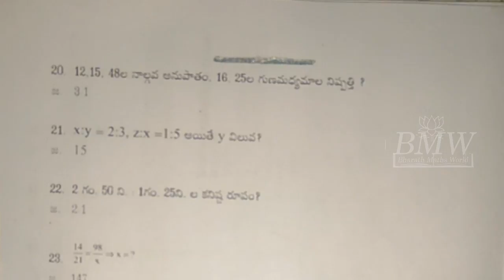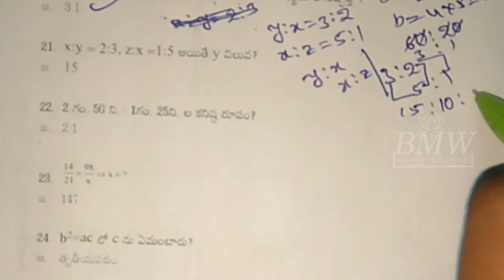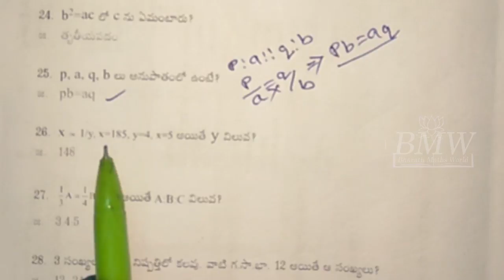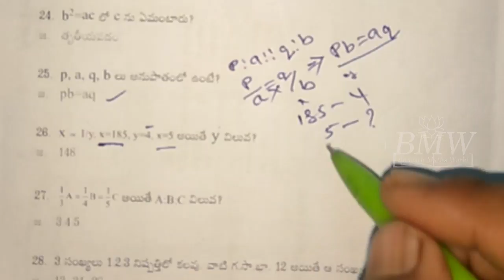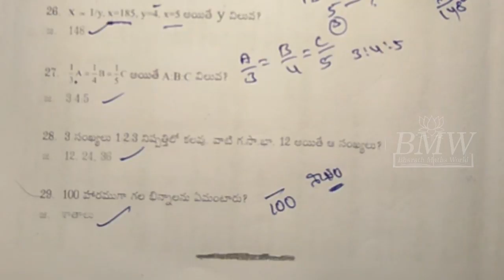Problems solution of Arithmetic for TRT, SSC, CGL Mathematics #3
DSC, TET, TRT Mathematics in Telugu, Arithmetic for TRT, SSC, CGL Mathematics #3
Q&A in mathematics